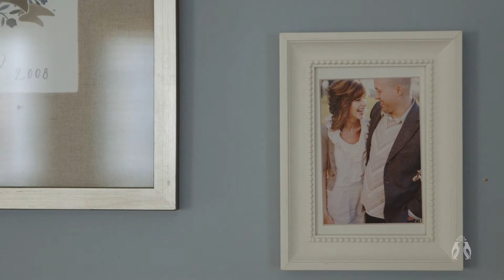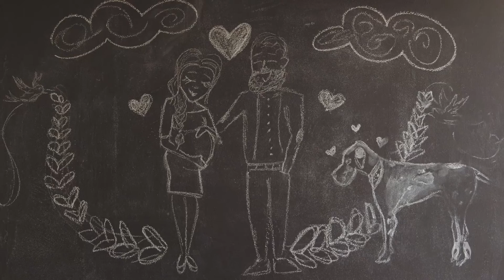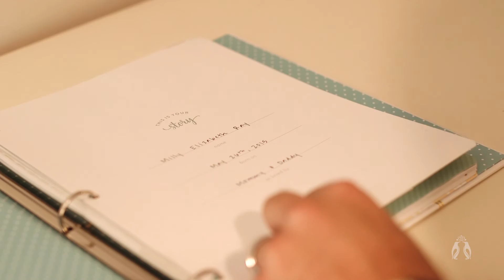Birth Story by Heart Stone Films | Meeting Milly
Brith Story by Heart Stone Films | Meeting Milly

We had the privilege of documenting our dear friends, Nancy and Will Ray of Nancy Ray Photography and the journey of ‪#‎babyrayinmay‬ coming into this world. It was amazing to see the story unfold through Nancy’s last few months of pregnancy, to delivery day, and finally welcoming their sweet Milly home for the first time. Will and Nancy share some beautiful insights of what it is like to be first time expecting parents, and how Milly has changed their lives forever. Our hope is that this film will be a treasure for their family forever and show how invaluable it is to document these special times in our lives. We are so excited to share this film as the first of our Heart Stone Family Films collection.

Heart Stone Films specializes in Wedding and Elopement Films for couples in love. Owners and lead filmmakers Chris and Toni Wheaton travel the world documenting the most important moments in people’s lives. Heart Stone Films has 3 teams of highly talented, creative, and passionate filmmakers ready to go new places, meet new people, and most importantly tell great stories.